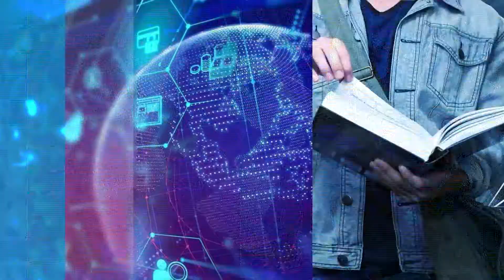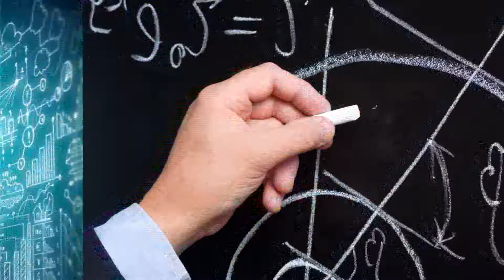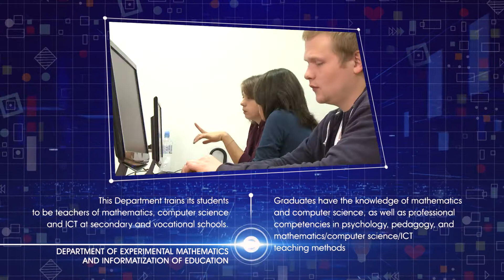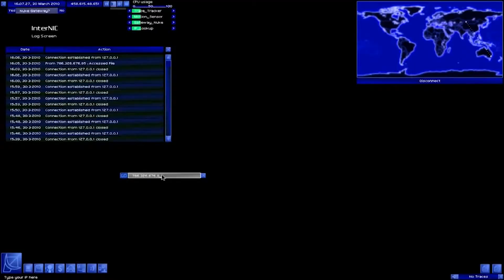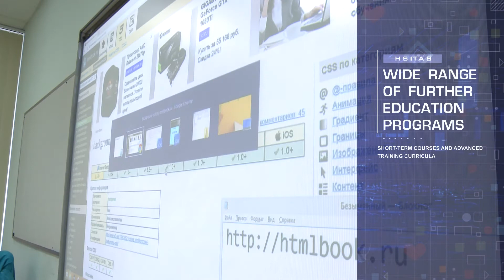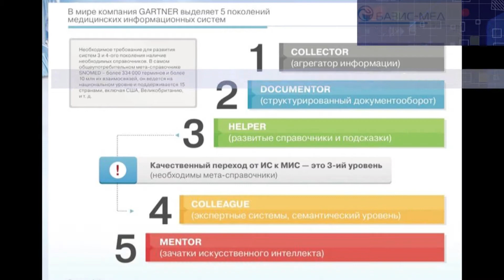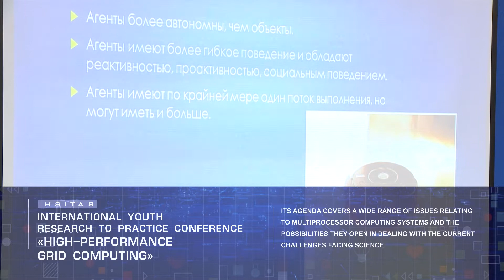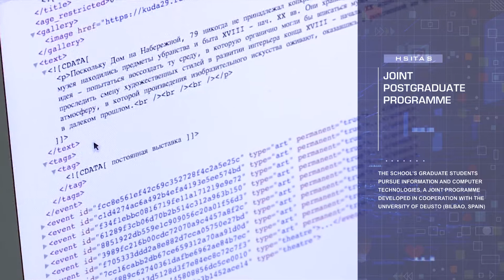HIGHER SCHOOL OF INFORMATION TECHNOLOGIES AND AUTOMATED SYSTEMS (NArFU)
-HIGHER SCHOOL OF INFORMATION TECHNOLOGIES AND AUTOMATED SYSTEMS is one of NArFU’s major providers of education and research.
Mission: providing continuous, high-quality education and research, and implementing innovative, world-class developments in the field of mathematics, modern digital technologies and automated systems.
The School’s enrollment currently stands at 1,000, including international students. With ample knowledge in the field of modern digital technologies and automated systems, theу are prepared to deal with a whole range of strategic and applied tasks.
Fields of study :
- Applied Mathematics and Information
- Computer Science and Engineering
- Information Systems and Technologies
- Applied Informatics
- Information Security
- Production Process Automation
- Business Informatics
- Teacher Training
NArFU Higher School of Information Technologies and Automated Systems operates a number of laboratories and centers.
NArFU Higher School of Information Technologies and Automated Systems offers a wide range of further education programs, with short-term courses and advanced training curricula.
At NArFU Higher School of Information Technologies and Automated Systems, teaching goes hand in hand with serious research, involving faculty and students in research projects and conferences in Russia, Sweden, Finland, Norway, and other countries.
International cooperation revolves around the research projects implemented under the programmed of the European Union and countries of the Barents Euro-Arctic Region, with international training programs as a special focus.
Four projects have been maintained since 2010 in cooperation with DAAD German Academic Exchange Service and Emden/Leer University of Applied Sciences.
Together with Norway’s Ministry of Health and Care Services, the Centre is working to create a remote training system for Arkhangelsk-based professionals in mental.
Two more projects deal with information technologies and have been made possible thanks to the EU-Russia CBC Programme KOLARCTIC.
One of the most vibrant venues for the IT youth is IT-Arkhangelsk. An annual international festival, its brings together school and university students in Russia and abroad, as well as their academic mentors. IT-Arkhangelsk has a diverse event programme that spans innovation-driven technologies and talent contests to encourage youth to pursue careers in IT, offering new “digital heights” to be conquered each new year
International festivals and conferences
One more venue hosted by NArFU Higher School of Information Technologies and Automated Systems is the International Youth Research-to-Practice Conference
“High-Performance Grid Computing”. Its agenda covers a wide range of issues relating to multiprocessor computing systems and the possibilities they open in dealing with the current challenges facing science.
Students and teachers are regular participants and prize-winners of the Russian and international championships, hackathons, contests and competitions in Mathematics, Software Development, and Robotics.
The School’s graduate students pursue Information and Computer Technologies, a joint programme developed in cooperation with the University of Deusto (Bilbao, Spain).
Graduates pursue careers in some of the world-class companies including Intel, Huawei, and Yandex.
NArFU Higher School of Information Technologies and Automated Systems enjoys a reputation as a provider of high-quality education in the field of advanced digital technologies and automated systems. With diverse research and innovation-driven agendas, as well as prestigious career paths for faculty and graduates, the School also enjoys the status of a source of skilled manpower for the leading industries operating in the RF Arctic Zone and entire country.